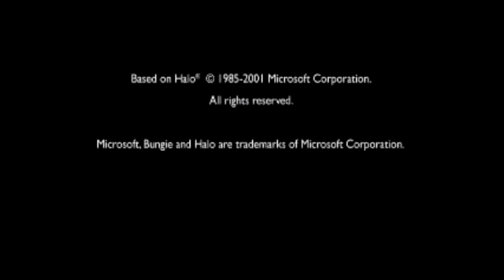Red vs Blue Caboose- Greatest Moments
Caboose's funniest moments throughout the Blood Gulch Chronicles, all credit to the guys at Rooster Teeth